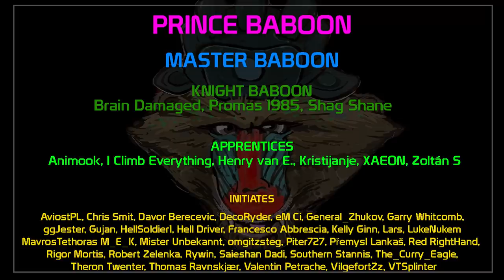121 - Playing better with it than 430U! | World of Tanks